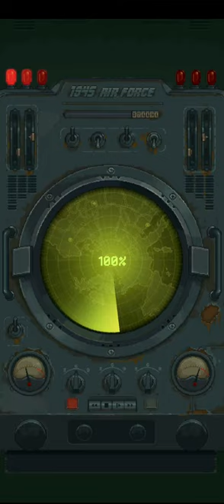1945 Air Forse.Level-10